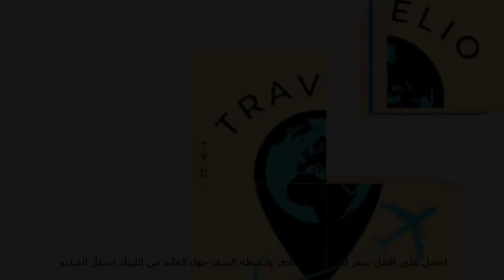Guadeloupe, French Carribean (2023) 4K مـتـرجــم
GUADELOUPE in less than 2 MINUTES!

Welcome to Guadeloupe, a French Caribbean island also called "The island of beautiful waters".

Please enjoy this quick tour showing some of the best things to do and to see on the Guadeloupe Island.

Buggy excursion, Carbet Waterfall, Petite-Terre, Toubana, Lezarde Waterfall, Cousteau Natural Reserve, Iles des Saintes, Pointe de la Vigie, Perle Beach, la Douche.

To book airline tickets and hotels at the best price and accommodation (from inside and outside Egypt), the link:
 لحجز تذاكر الطيران والفنادق بافضل سعر واقامة (من داخل وخارج مصر)  اللينك :

Guadeloupe,Travel,Shot on iPhone,4K,Deshaies,Martinique,Plage de Grande Anse,Pointe-a-Pitre,Europe,Caribbean,Antilles
Voyage Guadeloupe,Travel guide,Tourisme Guadeloupe,Que faire en Guadeloupe,Guadeloupe 3 semaines,Ascension de la soufrière,Vlog voyage,visiter les Caraïbes